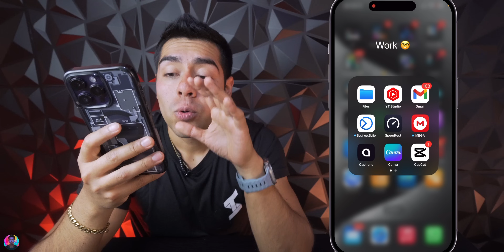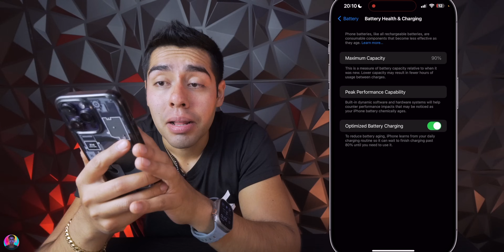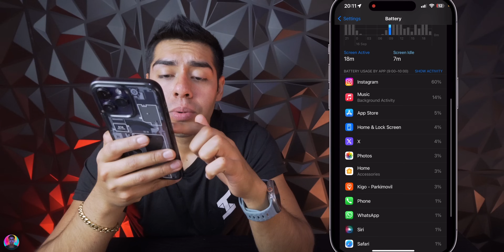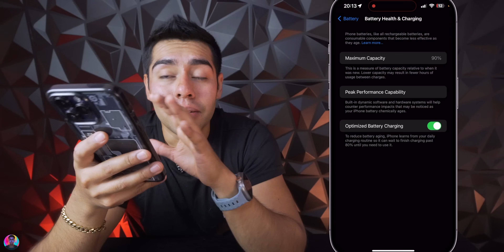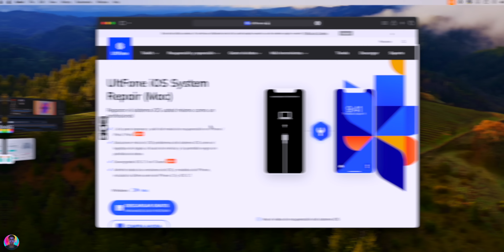iOS 17 RC - Al fin TODO Mejoró, Experiencia Final 🤓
UltFone iOS System Repair Repara la mayoría de iOS 17 problemas que encuentres, Pantalla blanca, face id no funciona, etc. ➡️